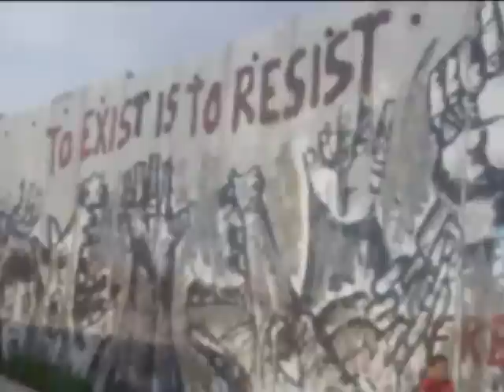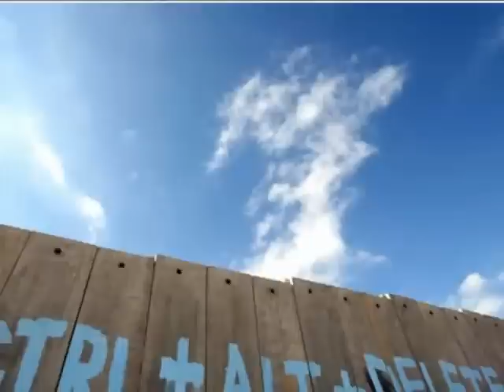David Rovics - They´re building a wall/Staví zeď (české titulky_El Quico)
Tématem písně amerického anarchistického písničkáře s židovskými kořeny je výstavba betonové bariéry oddělující Izraelské území od palestinského Západního břehu Jordánu, která na mnoha místech hluboce zasahuje nejen do palestinských území vytyčených hranicemi z roku 1967, ale zejména do životů místních obyvatel, kterým branní v přístupu ke zdrojům vody a obživě.